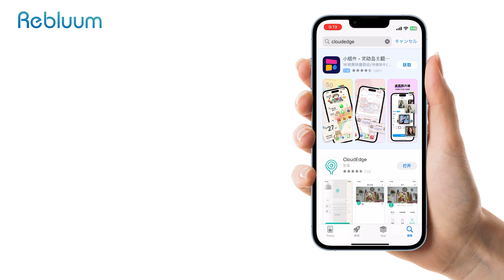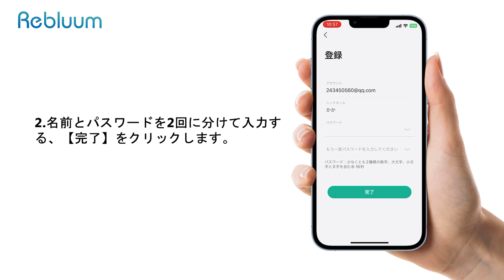アプリのダウンロードと登録